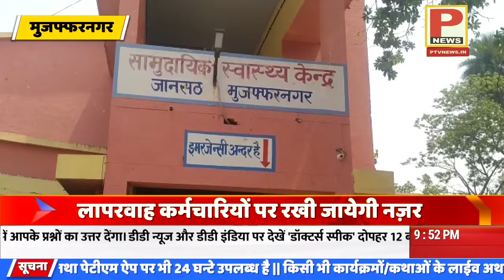स्वास्थ्य कर्मचारी खुद के स्वास्थ्य से हुवे लापरवाह , बिना किट पहने कर्मचारी कर रहे कोरोना की जाँच